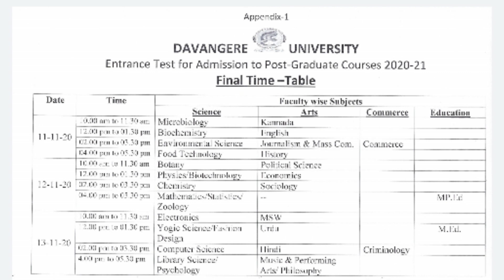DAVANAGERE UNIVERSITY PG ENTRANCE EXAM TIME TABLE ANNOUNCED 2020 | @ BY W C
MYSORE UNIVERSITY PG ENTRANCE 2020

DAAVANAGERE UNIVERSITY PG ENTRANCE 2020

AKKAMAHADEVI UNIVERSITY PG ENTRANCE 2020

MYSORE UNIVERSITY PG ADMISSION FOR OTHER UNIVERSITY STUDENTS 2020

POST GRADUATE ENTRANCE AND HOW THEY WILL SELECT STUDENTS THROUGH RANK

Telegram Group Chat and Clarification of Doubts

STANDARD COSTING 20 MARKS THEORY EXPLAINED

MATERIAL VARIANCE FORMULA EXPLAINED

SALES BUDGET

FLEXIBLE BUDGET

MARGINAL  OR VARIABLE COSTING

ಈ ಚಾನೆಲ್ ನಲ್ಲಿ ನಾವು ಕನ್ನಡದಲ್ಲಿ ವಾಣಿಜ್ಯ ಸಂಬಂಧಿತ ವಿಡಿಯೋಗಳನ್ನು ಅಪ್ಲೋಡ್ ಮಾಡಲು ಹೊರಟಿದ್ದೇವೆ ಪ್ರತಿಯೊಬ್ಬರೂ ತಮ್ಮ ಭಾಷೆಯಲ್ಲಿ ವಾಣಿಜ್ಯವನ್ನು ಸುಲಭವಾಗಿ ಅರ್ಥಮಾಡಿಕೊಳ್ಳಬೇಕು ಎಂಬುದು ನಮ್ಮ ಉದ್ದೇಶ

1) SALES BUDGET

2) MARGINAL COSTING

3) QUANTITATIVE TECHNIQUE

4) STATISTICS

5) LINEAR PROGRAMMING EQUATION

6) COST ACCOUNTING

IMPORTANT VIDEOS

1) SPEARMAN'S RANK CORRELATION

2) COST RECONCILIATION STATEMENT [PART 2 PROBLEM SOLVED]

3) COST RECONCILIATION STATEMENT[PART 1 FORMAT EXPLAINED]

4) MEDIAN FULL PROBLEM SOLVED

5) MEDIAN FORMULA EXPLAINED

6)COST SHEET PROBLEM 2

7) ARITHMETIC MEAN
     [CONTINUOUS SERIES PROBLEM 1]

8)ARITHMETIC MEAN
  [DISCREET SERIES PROBLEM 1]

9) ARITHMETIC MEAN
[INDIVIDUAL SERIES PROBLEM 1]

10) ARITHMETIC MEAN
[INDIVIDUAL AND DISCREET SERIES FORMULA EXPLAINED]

11)COST SHEET PROBLEM 1

12) LIFO PROBLEM 1

13) COST SHEET FORMAT EXPLAINED

14)FIFO PROBLEM 1

15) LLP (MAXIMIZE OF COST)